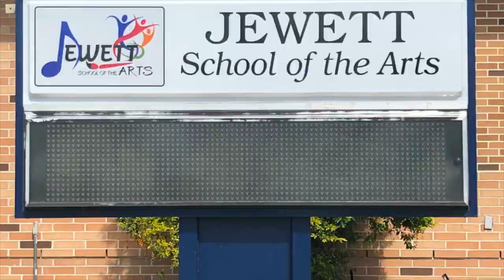JSATV - May 24, 2023